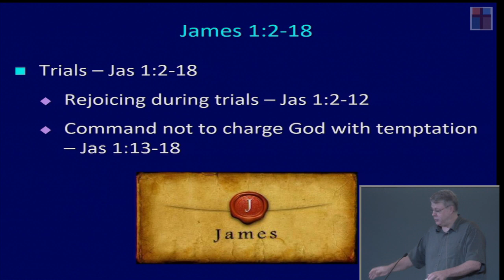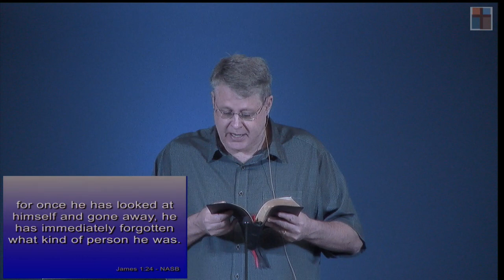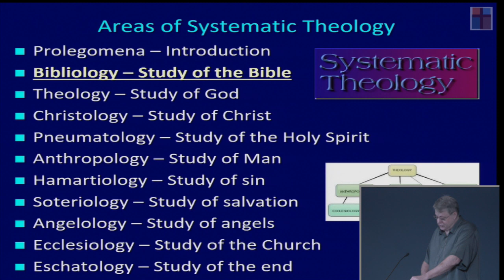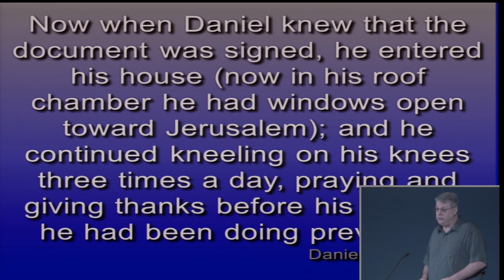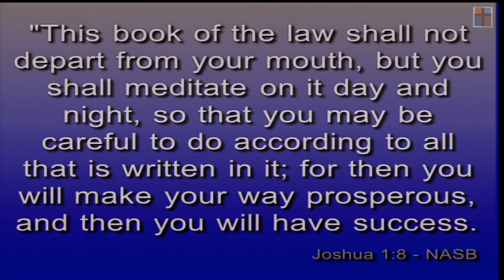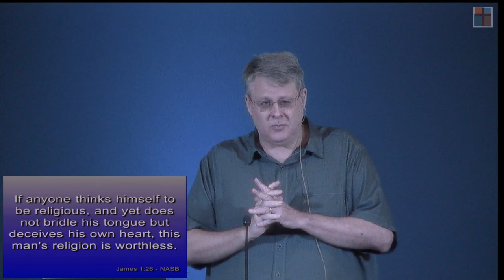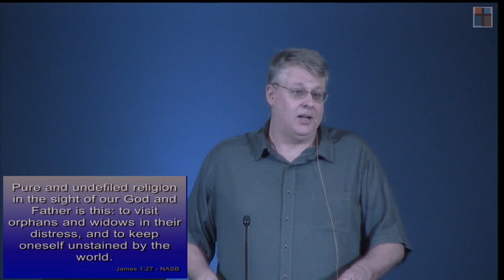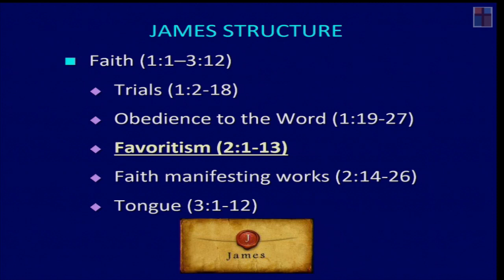James Sermon Series 07. True Religion. James 1:23-27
James 007 - “True Religion,” James 1:23-27, November 04, 2020, Dr. Andy Woods, Sr. Pastor. This series is a verse by verse Bible exposition of the Book of James. By Dr. Andy Woods

Dr. Andy Woods is a traditional Dispensational Bible teacher. He has a law degree from Whittier College and a PhD in Bible Exposition from Dallas Theological Seminary. He was a Full-Professor of Bible and Theology at the College Biblical Studies in Houston, TX (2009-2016). He is currently the President of Chafer Theological Seminary and Pastor-Teacher of Sugar Land Bible Church. Andy also speaks on a variety of topics at Christian Conferences worldwide. Andy wishes he could answer all your questions, but his duties and busy speaking schedule make it difficult to do so. Comments are monitored by a volunteer. Please follow the guidelines below or your comment will NOT be posted:
1. Please keep comments brief (2-3 sentences).
2. DON’T POST LINKS to other websites/ YouTube channels.
3. Be respectful. If you can’t say it nicely, just don’t say it.